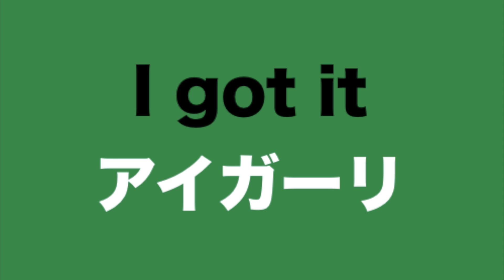ネイティブに聞こえるカタカナ英語【日常会話編】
子供と一緒にネイティブな発音で英語を話してみませんか？カタカナ通りに読むだけで、あ〜ら不思議！本格的な発音に！

この動画の関連情報「早期教育はしたほうがいい？」